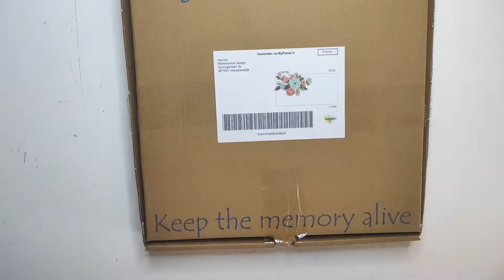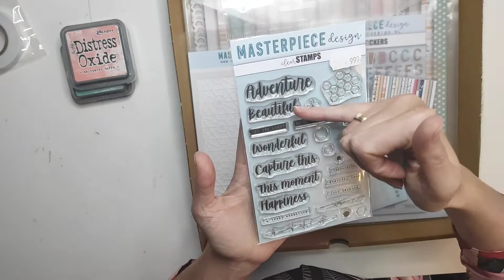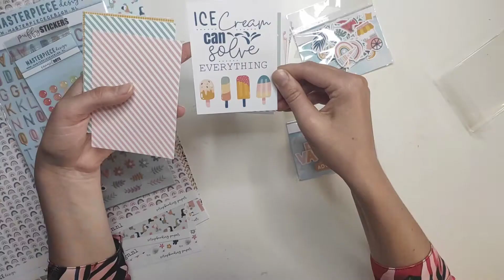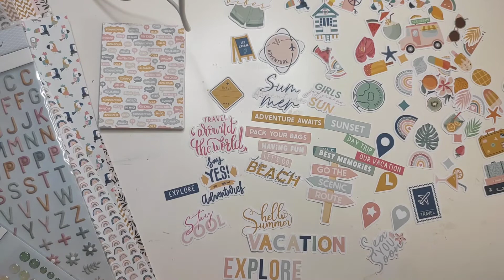Unboxing: Summer things collectie van Masterpiece Design. Ik ben verliefd!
Yeeeh! Ik mocht al een van de eerste deze toffe nieuwe lijn 'Summer Things' ontvangen. Als Guest member van het Creatieve Team van Masterpiece Design ontving ik een super leuke doos!

Het leek mij tof om dit aan jullie te laten zien. En... wat ben ik verliefd op de nieuwe nieuwe lijn! Zo leuk en zomers! Perfect voor je zonnige foto's maar ook voor reisjes of trips die je gemaakt hebt!

Kijk en geniet mee!

Vragen of opmerkingen? Stel ze gerust!